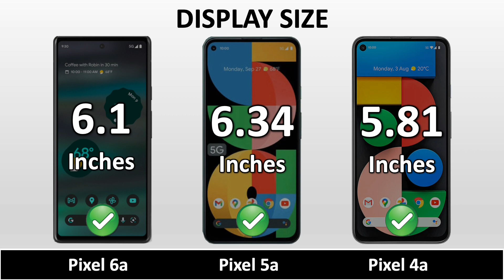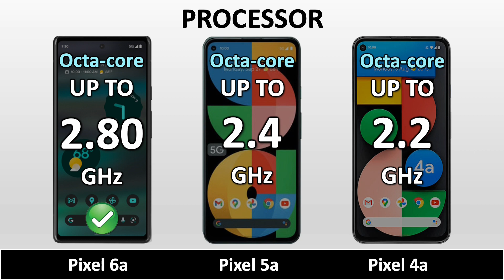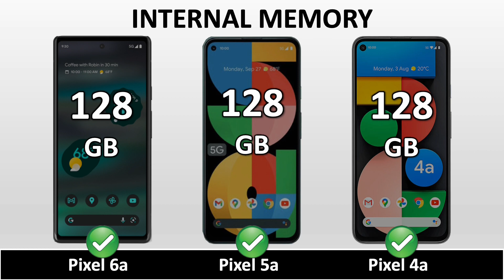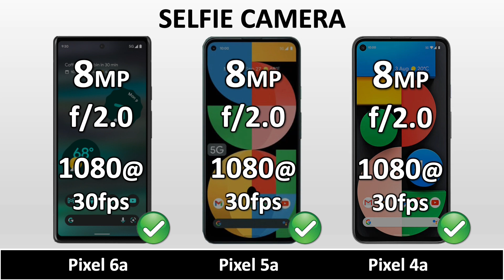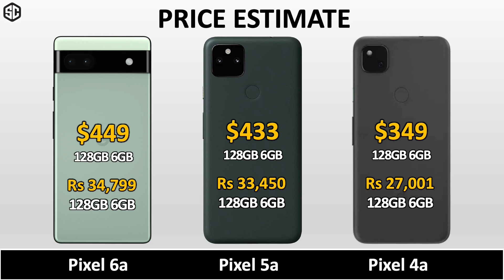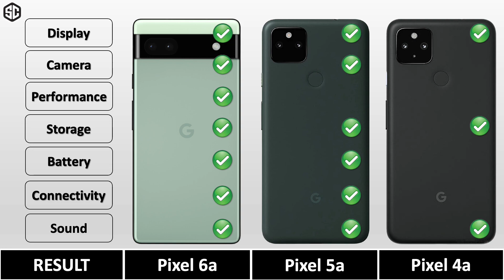Google Pixel 6a VS Pixel 5a VS Pixel 4a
Google Pixel 6a VS Google Pixel 5a 5G VS Google Pixel 4a || Full Animated Comparison ⚡ including Price, Specification, Dimensions, Display, Performance, Camera, Battery, Charging, Sound, Release date and more features.

Google Pixel 6a VS Google Pixel 5a full specifications
Google Pixel 5a VS Google Pixel 4a full specifications
Google Pixel 4a VS Google Pixel 6a full specifications
Google Pixel 6a VS Google Pixel 5a comparison
Google Pixel 5a VS Google Pixel 4a comparison
Google Pixel 4a VS Google Pixel 6a comparison